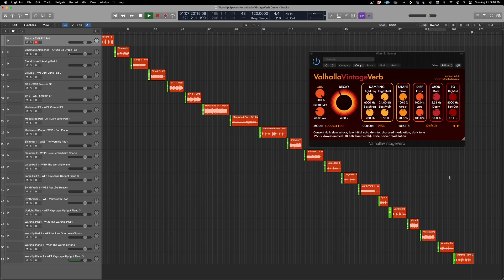Worship Spaces for Valhalla VintageVerb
Worship Spaces: designed by Abel Mendoza

Worship Spaces for Valhalla VintageVerb makes full use of the Valhalla VintageVerb plugin to offer you huge, lush ambient textures.

This reverb preset bundle is designed specifically for the worship keys player, including presets for Pianos, Electric Pianos, Arps, Synths, and Pads covering everything in Worship, Pop and Indie!

Whether you’re producing in the studio or in a live performance, Worship Spaces will add just the textures you’re missing in your patches!

Abel Mendoza